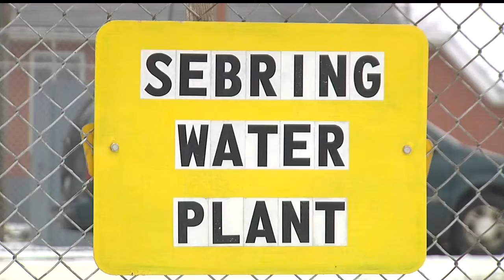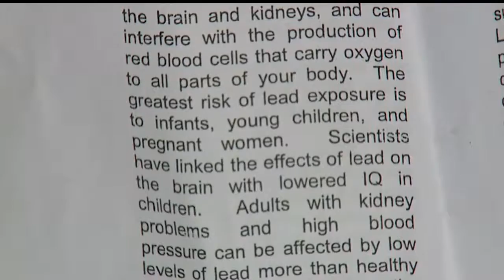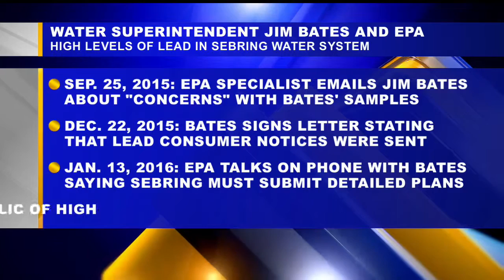EPA plans to revoke Sebring water superintendent's license